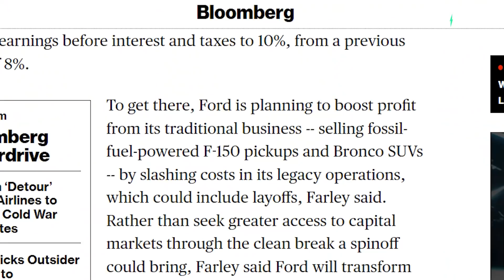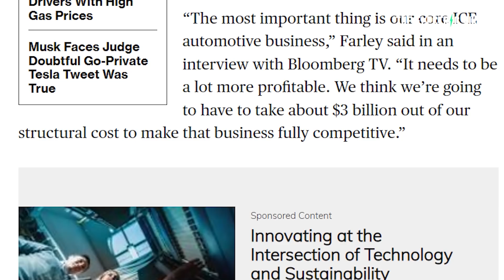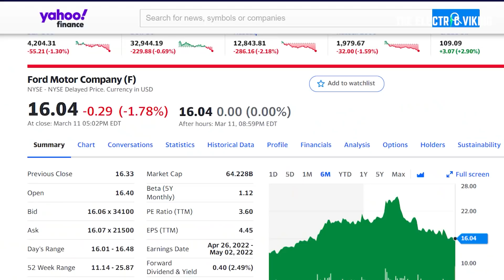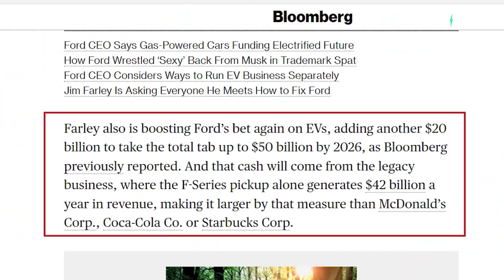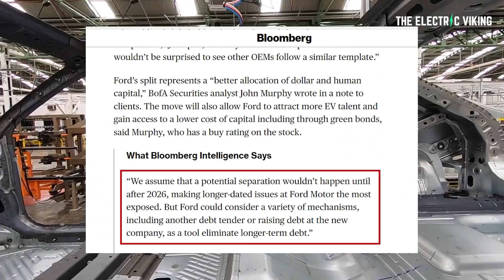Jim Farley is rebuilding Ford into an EV company